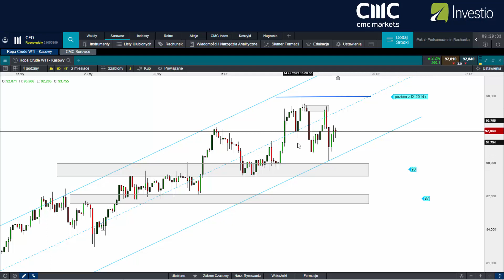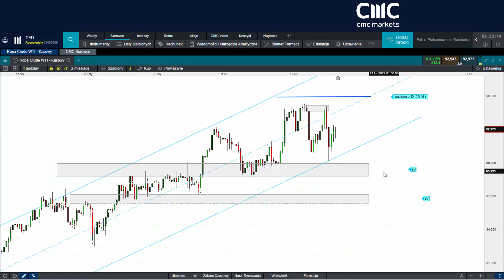Czy czeka nas kontynuacja wzrostów czy korekta na ropie naftowej? | Komentarz z dnia 17.02.2022 r.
Dziś przyglądamy się  ropie naftowej, która według wielu analityków ma szansę na kontynuację ruchu wzrostowego. Czy jednak na pewno? Na ile prawdopodobna jest korekta? Zapraszamy do dzisiejszej analizy!